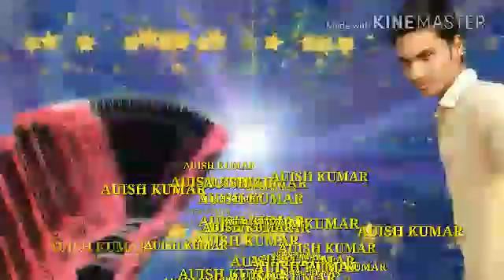Eshq karo dard da milega